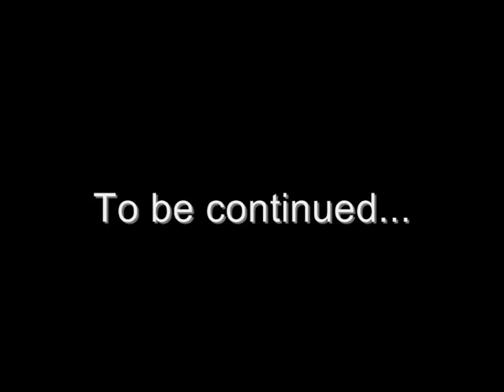Farmer Wants A Wife - Episode 2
Meet The Farmer!